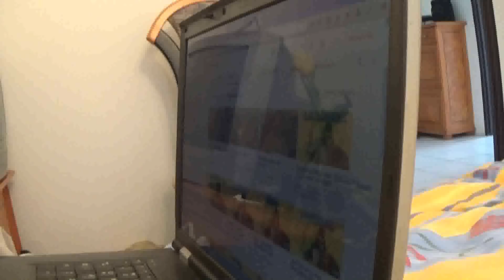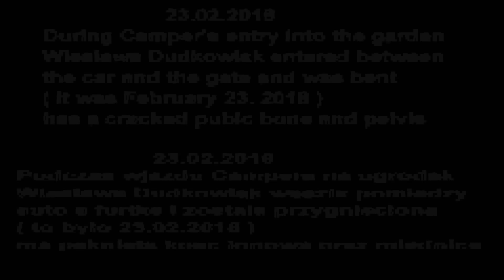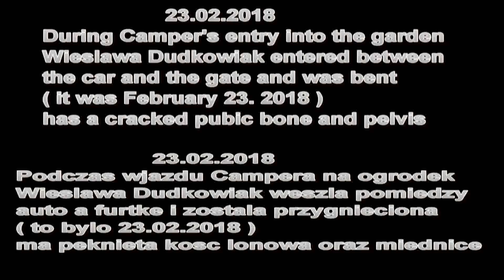Wieslawa Dudkowiak Greetings For Fans From YouTube ( 15.03.2018 )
Wieslawa Dudkowiak Greetings  For Fans  From YouTube

Thank you for the words of support and encouragement
One moment was enough
inattention
and tragedy
The accident spoils our plans
melodies that you can hear on this video
these are only infinite fragments
When will I play ???
I do not know...
Rehabilitation can last several months
I greet you
and thank you for all the comments

23/02/2018 - During Camper's entry into the garden, Wieslaw Dudkowiak entered between the car and the gate and was bent (it was February 23, 2018) has a cracked pubic bone, and pelvis,

cześć
Dziękuję za słowa wsparcia i zachęty
Czytam wszystkie twoje komentarze
Wystarczyła jedna chwila
nieuwaga
i tragedia
Wypadek psuje nasze plany
melodie, które można usłyszeć w tym filmie
są to tylko nieskończone fragmenty
Kiedy będę grał ???
Nie wiem...
Rehabilitacja może trwać kilka miesięcy
Pozdrawiam Cię
i dziękuję za wszystkie komentarze

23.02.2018 -  Podczas wjazdu Campera na ogródek Wieslawa Dudkowiak weszła pomiedzy auto a furtkę i została przygieciona ( to było 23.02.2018 )    ma pękniętą kość łonową , oraz miednicę ,